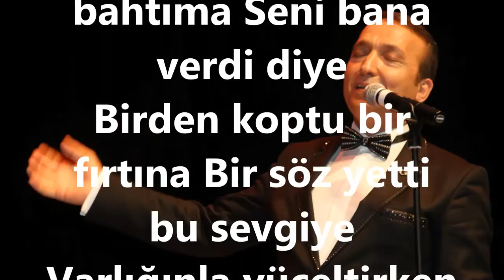V.Kaptan YURDAKUL-Sensizliği Ben Seçmedim Ben Seçmedim Ayrılığı (HİCAZ)R.G.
SOLİST:
*VEDAT KAPTAN YURDAKUL*
VİDEOYU YAPAN
*RECEP GAYRETLİ*
GÜFTE: ZEKÂÎ TUNCA
BESTE: ZEKÂÎ TUNCA
USUL: DÜYEK
MAKAM: HİCAZ
Sensizliği Ben Seçmedim Ben Seçmedim Ayrılığı
İncitmeyi istemedim Sen çıkardın dargınlığı
Varlığınla yüceltirken Yokluğunla ezme beni
Gelişine sevinirken Gidişinle üzme beni
Gitme gitme, gitme üzme Üzme beni, üzme
Sevinirken ben bahtıma Seni bana verdi diye
Birden koptu bir fırtına Bir söz yetti bu sevgiye